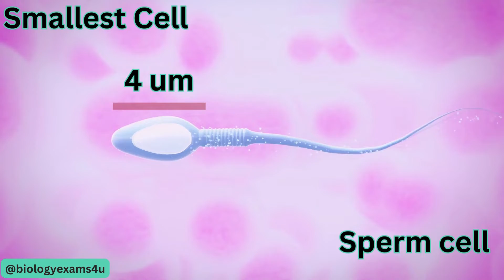The Smallest, Largest, and Longest Cell in the Human Body | Cellular Wonders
In this video, we're taking a look at some of the smallest, largest, and longest cells in the human body!  we're going to learn about all of the cellular wonders in this video!